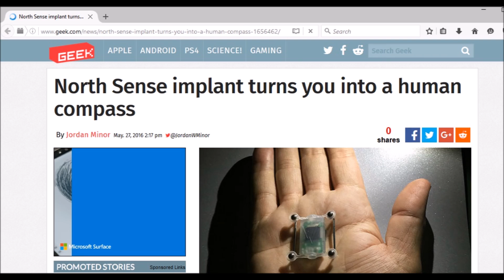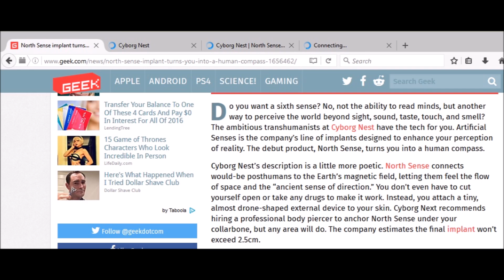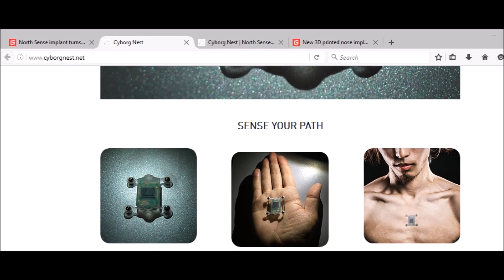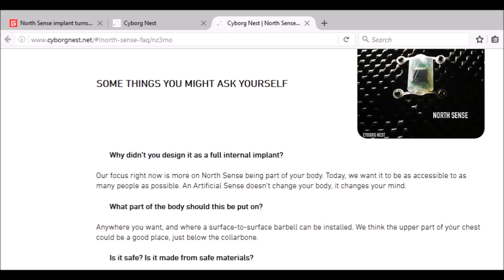Cyborg Next First Commerical Transhuman Implant NorthSense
Cyber Nest is debuting item is called 'North Sense' which is a compass based  Transhuman implant which is made to be professionally attached to your collarbone.

It connects you with the magnetic field of the earth. And I believe allows you to know your cardinal directions. I have no idea how this magnetic level tech will affect the heart.

Sources